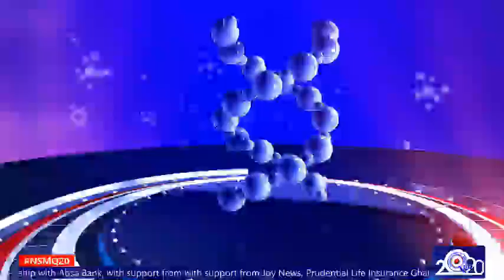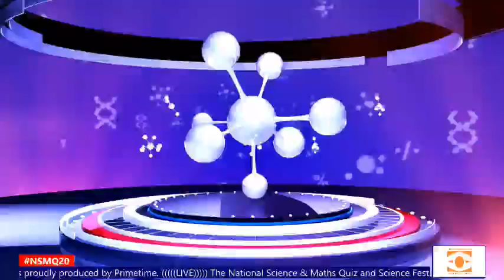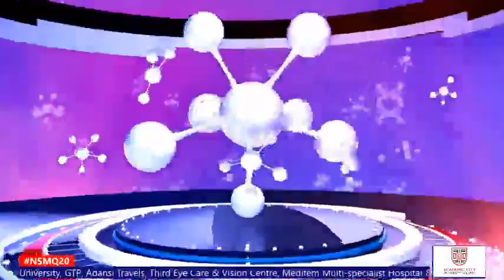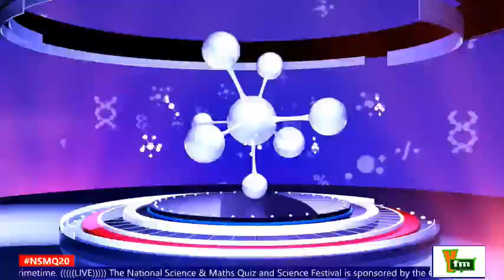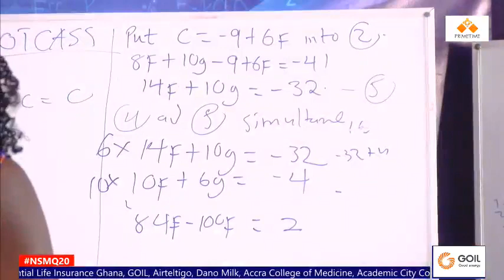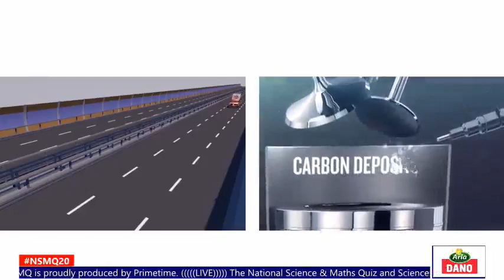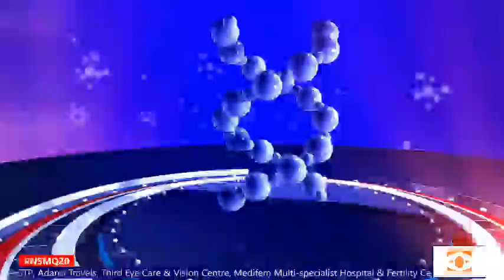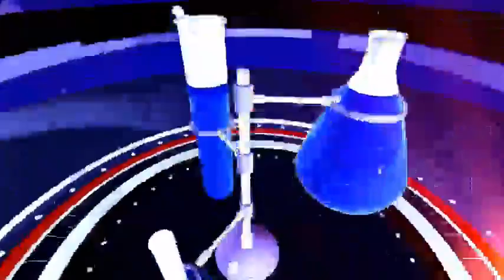NSMQ2020 PRELIMS CONTESTS | TEMA METHODIST SHS VS HOLY TRINITY CATHEDRAL SHS VS OUR LADY OF MERCY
NSMQ2020 PRELIMS CONTESTS | TEMA METHODIST SHS VS HOLY TRINITY CATHEDRAL SHS VS OUR LADY OF MERCY SHS